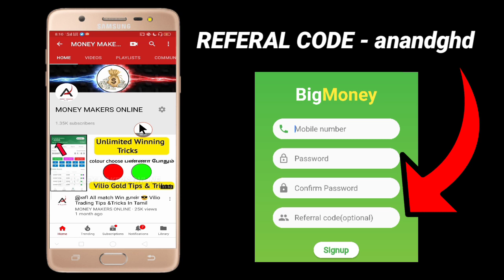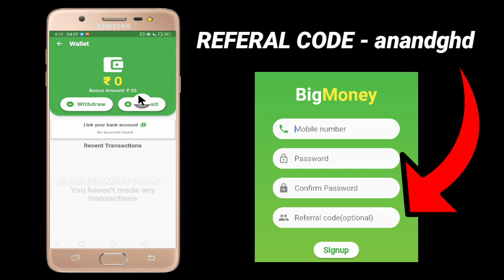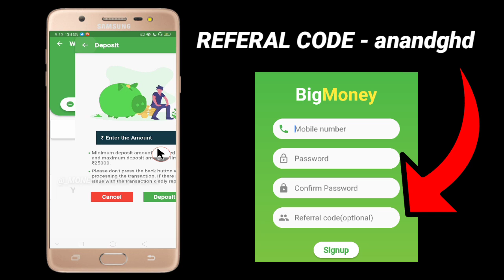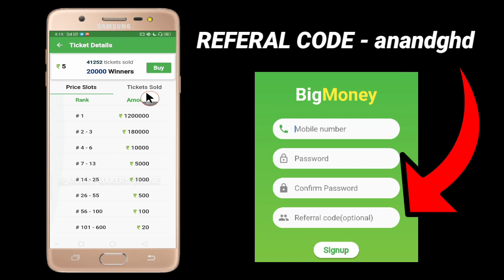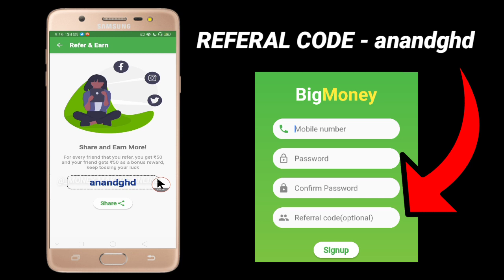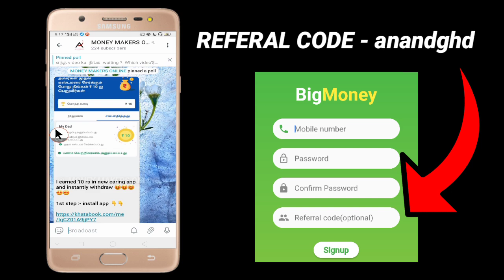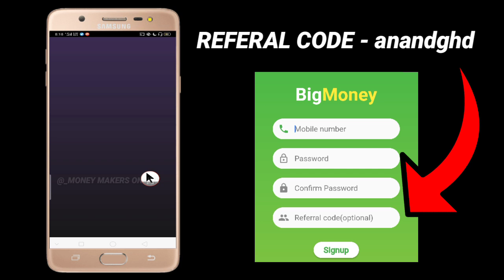unlimited Paytm cash |number betting | new earing apps 2020 | new earing apps #2 | தமிழில் .......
வணக்கம் 🙏

Money is all ways ultimate 😎

விளம்பர தொடர்புக்கு :-
( For advertisement )  👇

💐💐 Whatsapp Gurup 💐💐 👇
[ For prediction ]

💐💐 Talagram channel 💐💐 👇
[ For prediction ]

Note:

1. I'm not a owner of this company.

2. All investment plans are highly risk.

3. I won't give any security for your investment.

4. All profit and loss are you own opinion.

5. I won't compel you to join on any plan.

6. We are not an investor of this company.

குறிப்பு:

1. நான் இந்த நிறுவனத்தின் உரிமையாளர் அல்ல.

2. அனைத்து முதலீட்டு திட்டங்களும் அதிக ஆபத்து கொண்டவை.

3. உங்கள் முதலீட்டிற்கு நான் எந்த பாதுகாப்பையும் கொடுக்க மாட்டேன்.

4. அனைத்து லாபமும் இழப்பும் உங்கள் சொந்த கருத்து.

5. எந்தவொரு திட்டத்திலும் சேர நான் உங்களை கட்டாயப்படுத்த மாட்டேன்.

6. நாங்கள் இந்த நிறுவனத்தின் முதலீட்டாளர்கள் அல்ல.